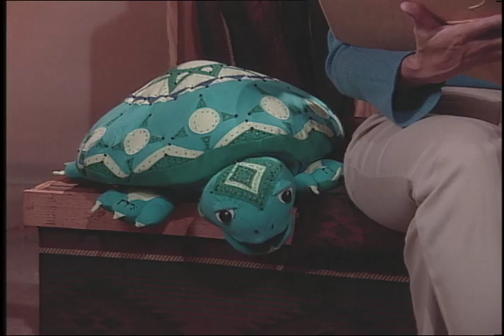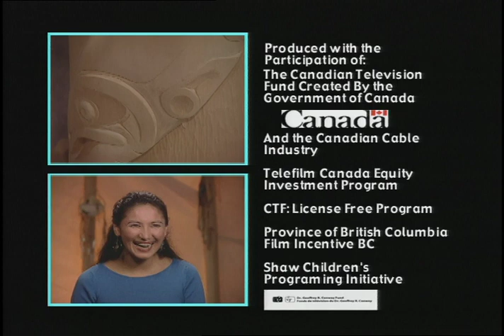Wakanheja Season 1 Letter F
The Wakanheja Children Season 1  was created by Kim Soo Goodtrack. It's family friendly, educational entertainment that shares First Nation themed episodes in fun and artistic ways.